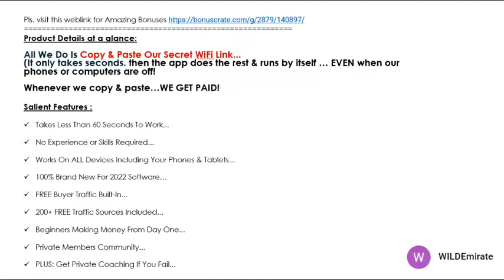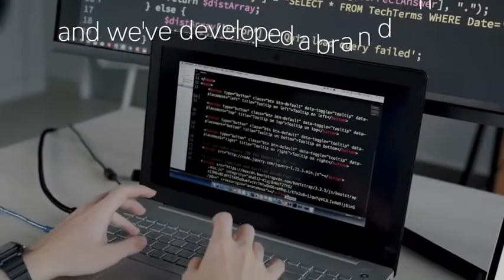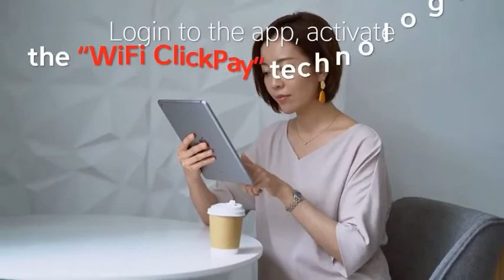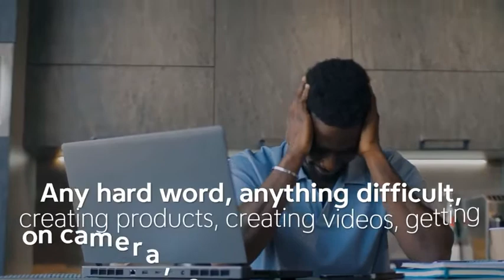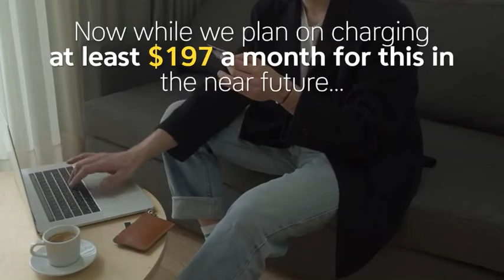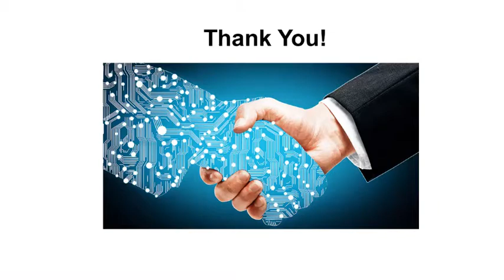WiFi CLICKZ by Glynn Koski Review